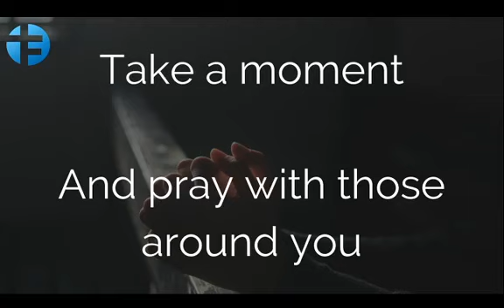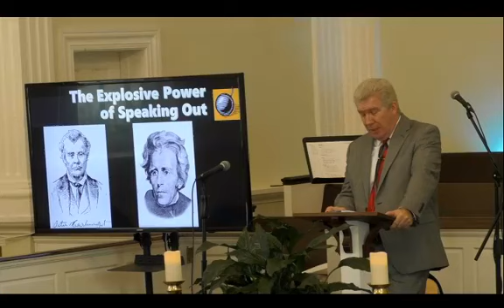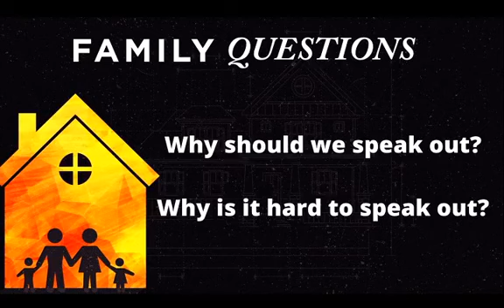"The Explosive Power of Speaking Out" by Pastor Jeff Hartman